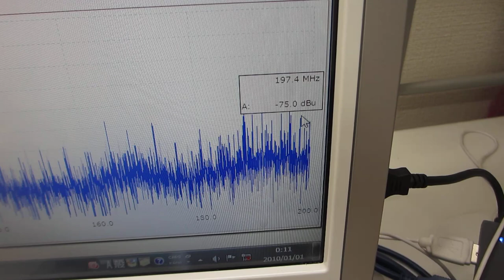超音波プローブのダイナミック特性を評価する実験（超音波システム研究所）